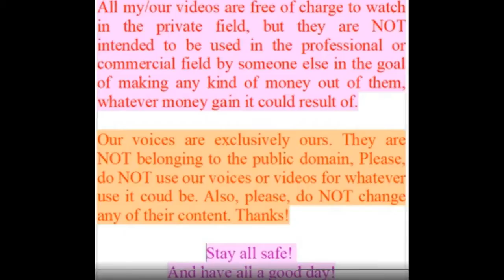Mon Beau Sapin _____ O' Christmas Tree in French ____ Version 2 (fast) _____ French Parisian Voice